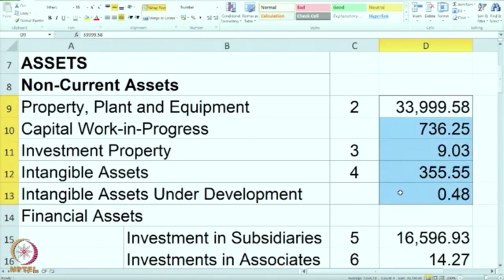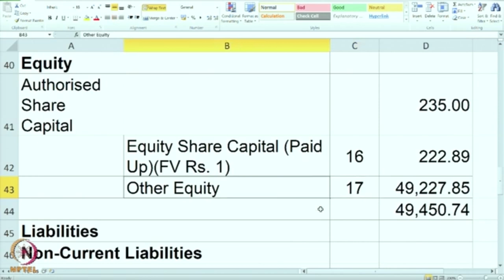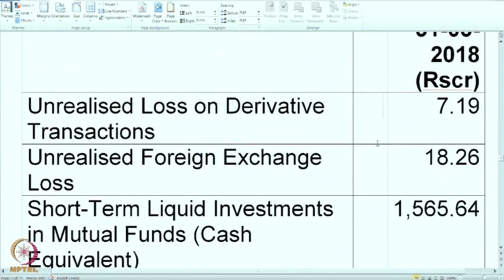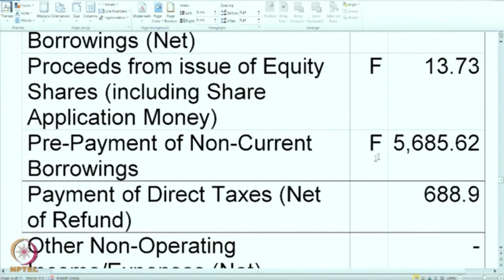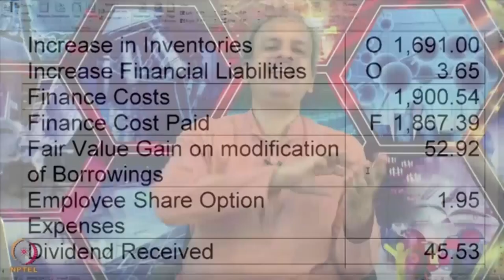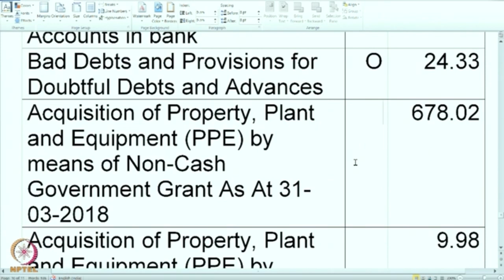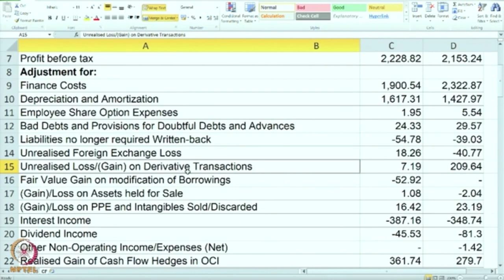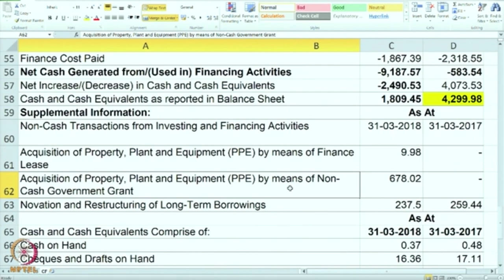Lecture 28 : Hindalco Case: Balance Sheet and Cash Flow Statement